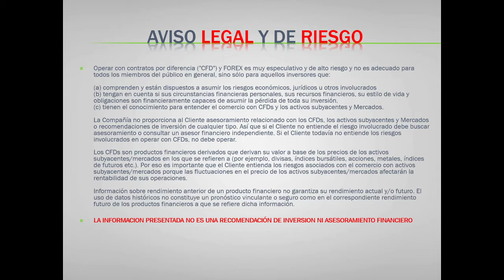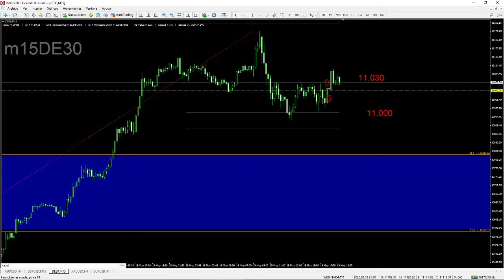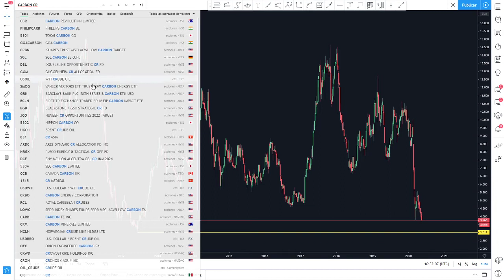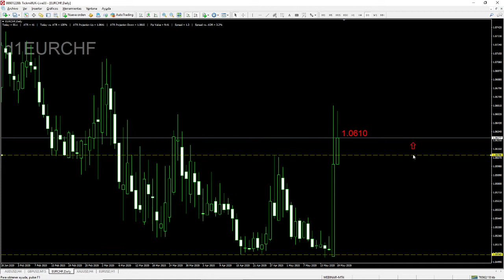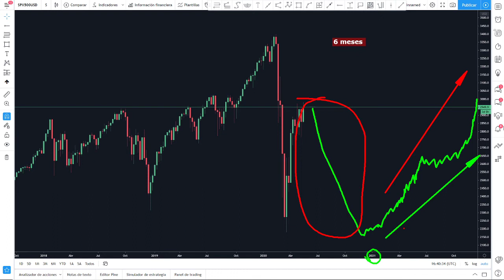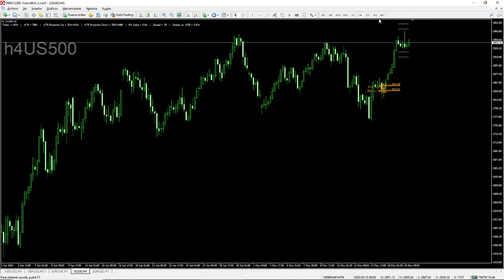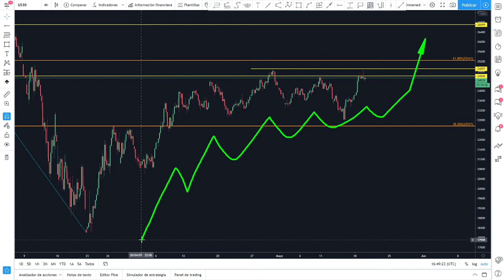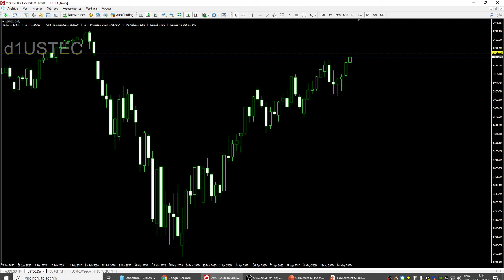Análisis de los Índices Globales Vol.1 (S&P500, DOW..) 19 Mayo 2020 - Con Carlos Valverde